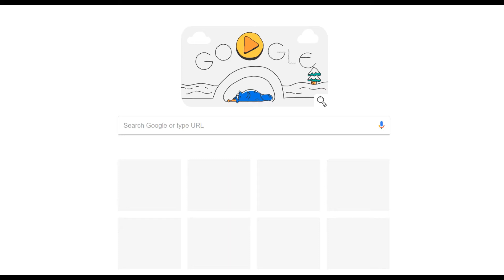Day 5 Of Doodle Snow Games